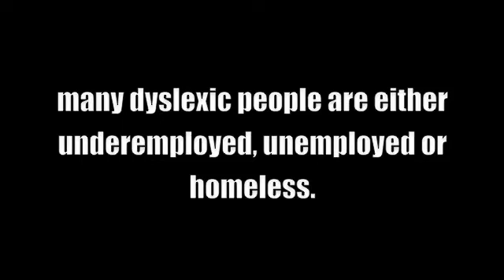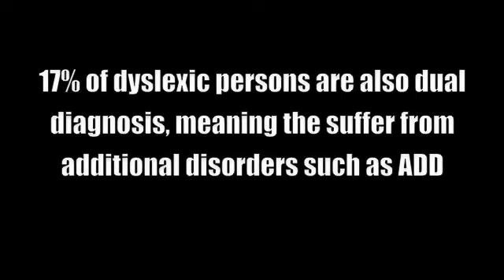GB45 Reading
This week I talk about the changes in my reading habits from when I was an adolescent to today.